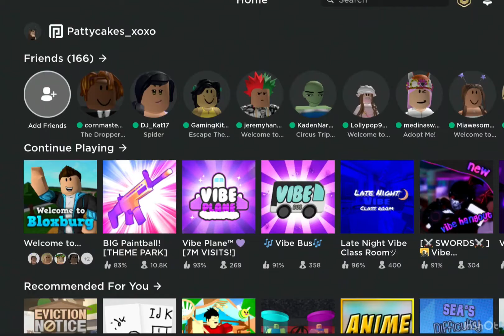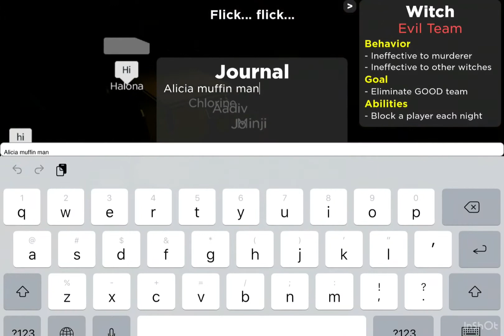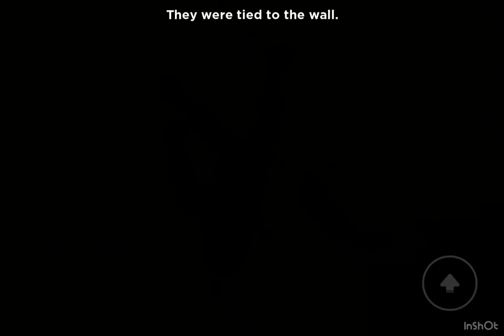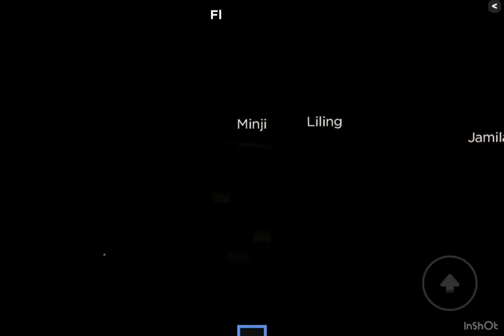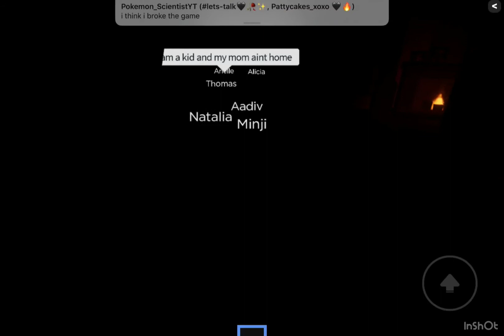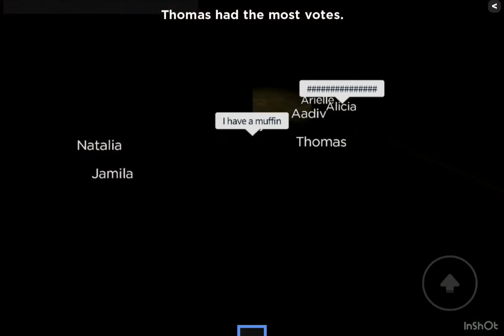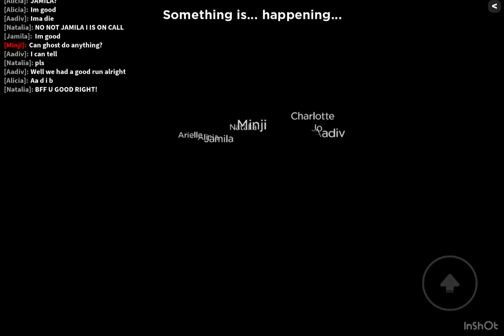THE NEW FLICKER SUCKS!!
Join the Roblox “Hype House”

I am 13! I turn 14 on October 29th.

Unfortunately I can’t friend people because friends fill up so fast! But, I have my join on so you can still join my games and play with me even if we are not “friends”

Can you build for me?
Again there are so many people who want me to build for them it would be unfair. But, you can fill out the form in my Instagram bio as I sometimes choose a random person to build for!

I use InShot! It is an app available for Android and iOS. I use the free version.

Can you give me robux?
I may start doing robux giveaways through my group on Roblox. If I do, I will tell you about it through my social medias. Begging in the comments will not make me want to give you robux.